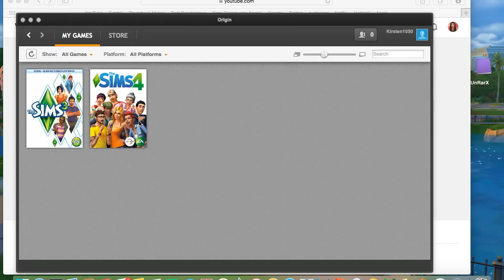The Sims 4 Teen Room Collab with Askellsee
Origin: Kirsten1050